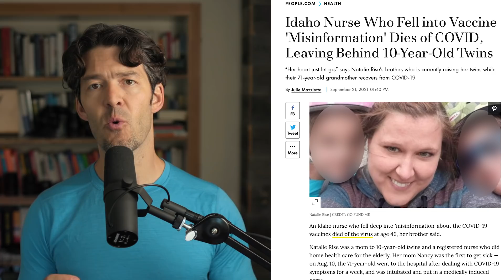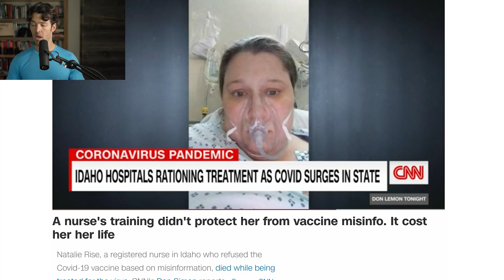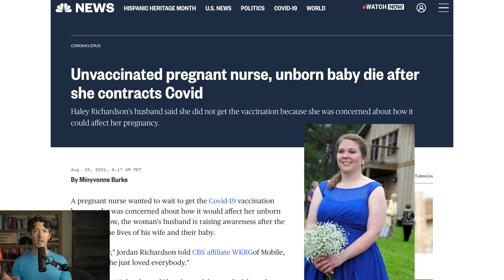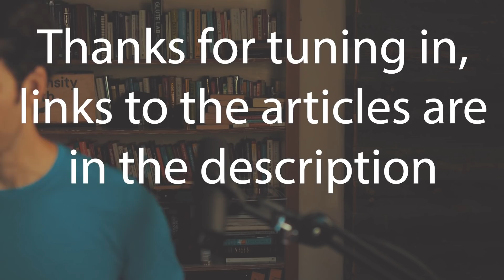Nutrition Misinformation & Obesity Among Healthcare Workers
Nutrition Misinformation is contributing to the epidemic of Chronic Disease that's prevalent among frontline health professionals.

Support your Vitamin D levels this Fall and Winter with Essential Fatty Nutrients by MYOXCIENCE Nutrition

New to exercise? Learn how to hinge from the hips!

Show Notes

0:00 Intro
0:30 Training is lacking basic health
2:00 Obesity is a problem amongst health care workers
3:00 Doctors don't eat healthy foods
4:00 India and Natural Immunity
5:00 Belly Fat and V Effectiveness
6:00 Idaho Nurse Story